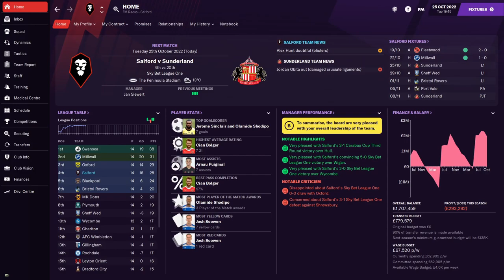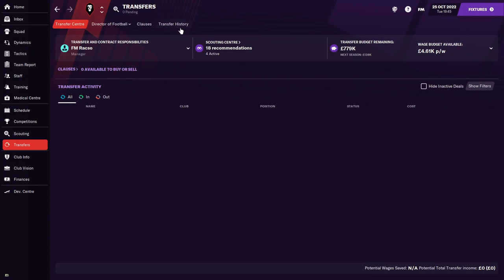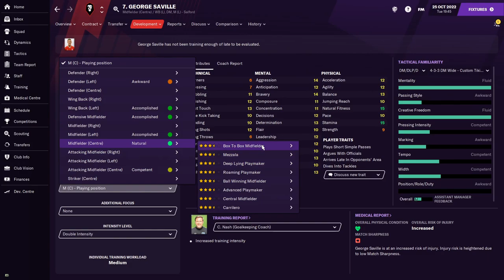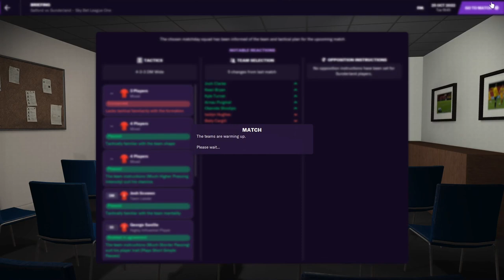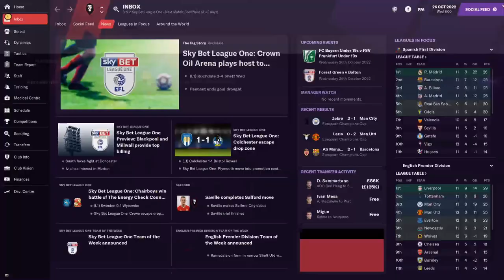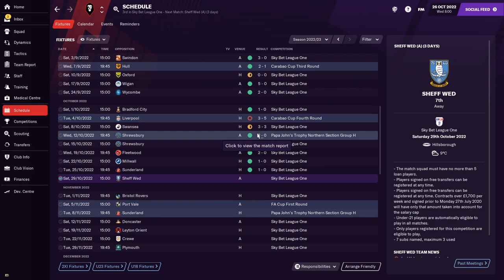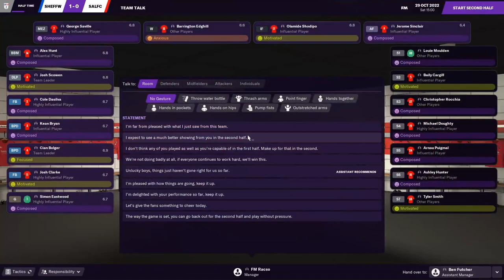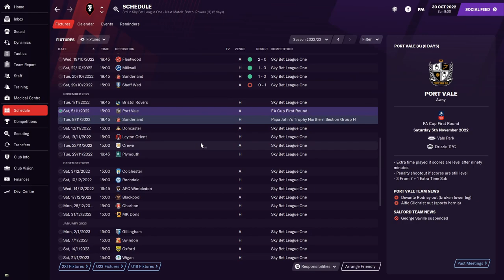Salford City FM21 | #30 | CHAMPIONSHIP SIGNING! | Football Manager 2021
Football Manager 2021 full game is here which is basically a way better version of FIFA 21 Career Mode! No more bugs from the BETA we are starting our long term road to glory save with Salford City FC in the Football League Two and we are going to promote them to the Football League One then the Sky Bet Championship then to England top division the Premier League and maybe even the Champions League. Well, that's the plan at least. The club that was taken over by the class on 92 players like Paul Scholes, David Beckham, Phil Neville, Nicky Butt, Garry Neville and Ryan Giggs. could become as big as Manchester United?

In episode 30 we continue the FM series with another championship signing and we face Sunderland and Sheffield Wednesday in the league one.